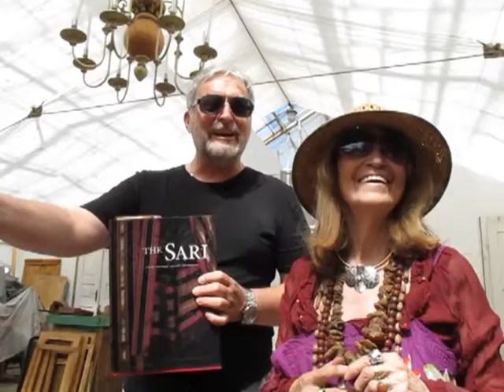Manufaktura Królewska 03.08.2013 - Warszawa ubiera się sama - spotkanie z p. Hanną Rechowicz